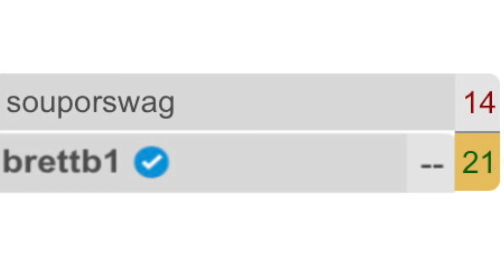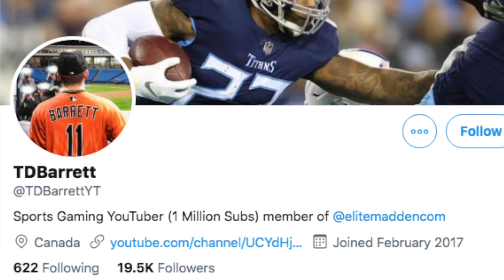Im in the Final 4 of a 64 team tournament, I have to win this one!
Today I am in the final 4 of a 64 team tournament in madden 20! This is a gameplay with the Seattle Seahawks!